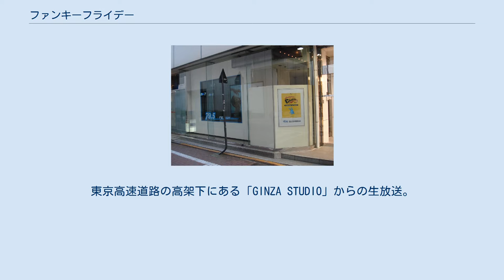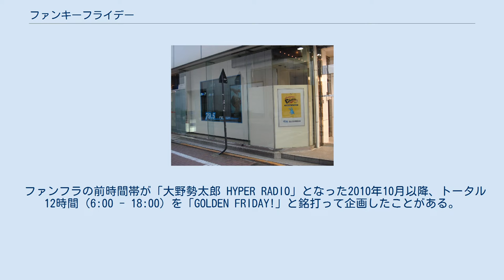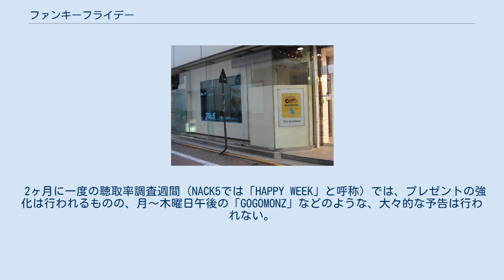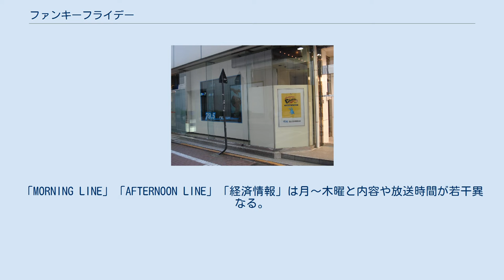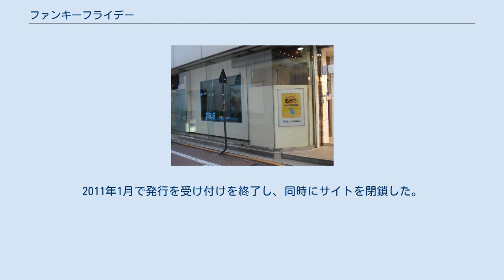ファンキーフライデー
FUNKY FRIDAYは、 『FUNKY FRIDAY』（ファンキー・フライデー）は、FM NACK5で毎週金曜日に放送されているラジオ番組である。
通称「ファンフラ」。
およそ9時間もの生放送を行っており、日本のラジオにおける定期番組では有数の長時間番組となっている。
 1990年から3年間に渡って放送された「SUPER FRIDAY HONOLULU NACK5」(DJ小林克也)が終了し、その放送枠を引継ぎ1993年（平成5年）10月1日から放送されている、NACK5金曜日の看板番組である。
東京高速道路の高架下にある「GINZA STUDIO」からの生放送。
 放送開始から20年以上たった今でも、常に関東地方のラジオ聴取率1位争いに食い込んでくる人気がある。
当番組はラジオネームの投稿を一切認めていないため、投稿者の名前は本名が読まれる。
そのため、本名での放送を望まない投稿者は、匿名希望、下の名前のみ希望というリスナーもいる。
 ファンフラの前時間帯が「大野勢太郎 HYPER RADIO」となった2010年10月以降、トータル12時間（6:00 - 18:00）を「GOLDEN FRIDAY!」と銘打って企画したことがある。
2010年10月1日…ラ・テ欄上で枠統合。
「ゴールデンフライデー 勢太郎＆克也の金曜が再び!」として書かれた。
2011年2月18日…枠統合企画。
「ゴールデン・フライデー　大野勢太郎＆小林克也がハワイから生放送!」として、アメリカ合衆国ハワイ州から放送された。
そのため、翌日放送の小林出演、他局のラジオ番組はピンチヒッターとして坂上みきが出演した。
 2ヶ月に一度の聴取率調査週間（NACK5では「HAPPY WEEK」と呼称）では、プレゼントの強化は行われるものの、月～木曜日午後の「GOGOMONZ」などのような、大々的な予告は行われない。
 NACK5開局26周年を迎えた、2014年（平成26年）10月31日は、特別番組を敷かずに『NACK5 26th Anniversary「FUNKY FRIDAY special」』として放送した。
 2018年3月27日には、さいたまスーパーアリーナTOIROにて「小林克也＆ザ・ナンバーワンバンド 鯛！最後の晩餐ライブ!!」をリスナー500人を招待して行った。
 2021年1月15日現在のタイムテーブル。
15時以降の交通情報(17時20分回を除く)は交通管制センターの森下奈津子が担当している。
 オープニング後と11～13時・15時の正時および番組終了直後に「NACK5　NEWS」、10時に「NACK5　MORNING LINE」、16時に「NACK5　AFTERNOON LINE」、17時に「NACK5経済情報」が挿入されている。
「MORNING LINE」「AFTERNOON LINE」「経済情報」は月～木曜と内容や放送時間が若干異なる。
 オープニング後は大宮本社のニュースデスクへのフリで、小林克也が担当キャスターへの無茶ぶりやおだてにも取れるコメントをすることがあるため受ける側のキャスターが反応に一苦労することも多い。
 TRAFFICのBGMは他の番組と異なり週ごとに変わる。
この番組では小林克也が担当の女性(男性の場合もある)をフルネームで紹介したり、次の放送時間を「○時○分頃」ではなく「30分後」（16時35分頃のTRAFFICは「50分後」、17時20分頃のTRAFFICは「20分後」）と言ったり、交通川柳後には「〇〇(提供企業)がお送りしました」と言って締めくくっており、NACK5他番組とはスタイルが異なっている。
 全英TOP10・全米TOP10 一杯のコーヒーから 面接クイズ！ ジングルもNACK5のステーションジングルをBGMにして、小林が歌っているバージョンや、スーパーマリオワールドで使われた地上面や地下面のクリアするBGMで「町で一番ラジオは～ファンキーフライデー」と歌ったりや、谷村新司の「いい日旅立ち」の部分のところを「あ～あ、ファンキーはどこよ～。フライデーはここよ～、いらっしゃ～い」とか、スタッフも自らブルーハーツの「リンダリンダ」の部分を「ファンキフライで～」と歌ったり、小林が「群馬群馬群馬群馬千葉～！」「さいたま～ファンキーフライデー」と歌うバージョンがあるなどバラエティに富んでいる。
 近年では乃木坂46の「命は美しい」を「...